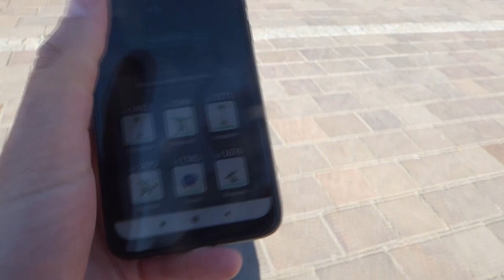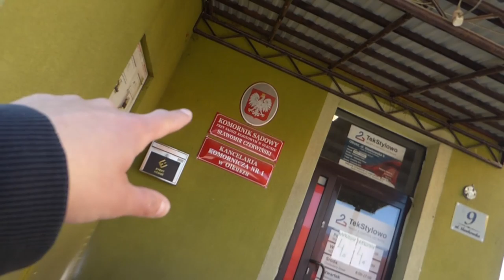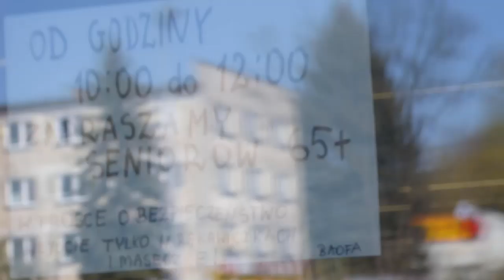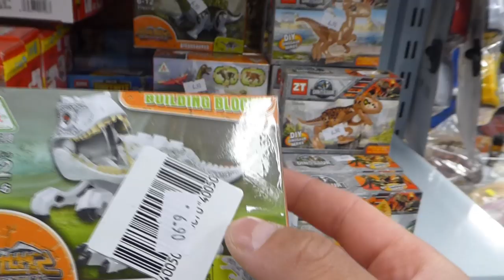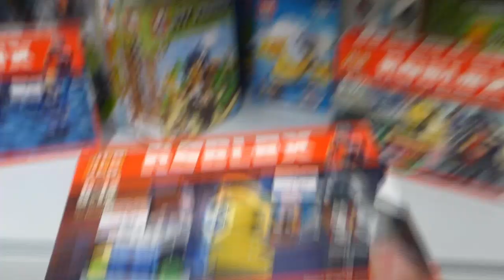Zakupy u chinczyka w czasach KWARANTANNY !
Siema. Dzisiaj taki vlog :D
Czasy ciężkie i z zakupami też nie łatwo, a wiec postanowiłem dziś sprawdzić jak się robi zakupy w dobie kolanowirusa.